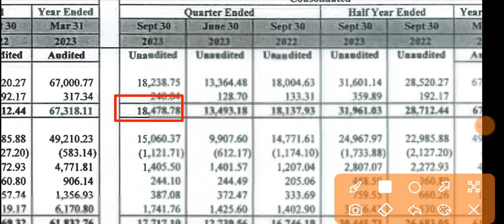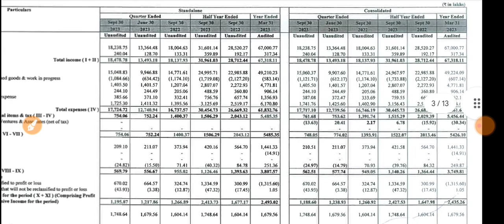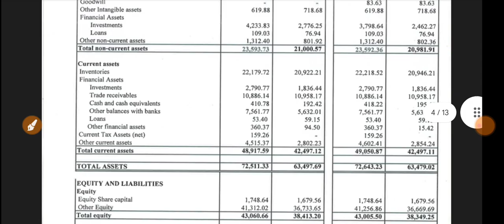Kabra Extrusion Q2 Results 🔴 Kabra Extrusion Results 🔴Kabra Extrusion Share Latest News 🔴Kabra Share